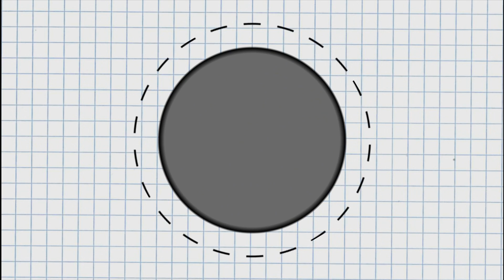FANĎULÁCI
Pořádná roklina

ROZKLIKNI

Hudba:  OMFG - Hello,
                       - I love you
            YT library
            Foxky - Kirby Smash
            The Living Tombstone - Cats
Otázky pište do komentářů nebo na sociální sítě

-Kamera: HDR-CX280
-Edit: Sony Vegas Pro 11
-Stativ: Nemam páru jak se ta věc jmenuje...